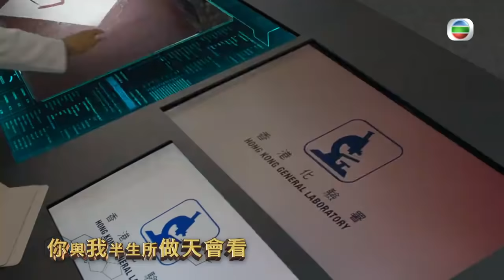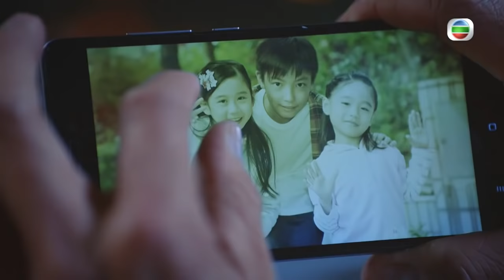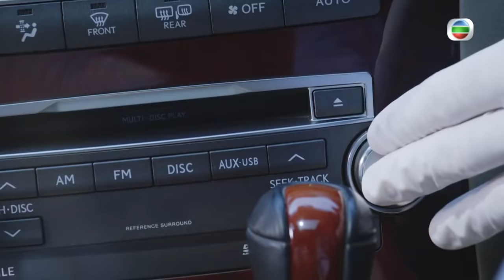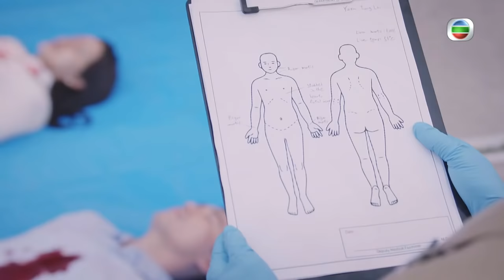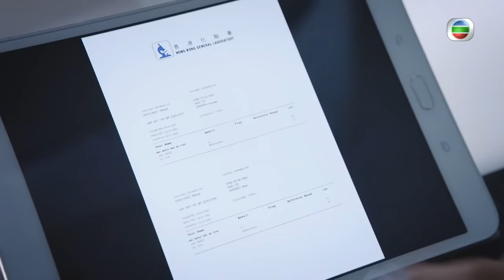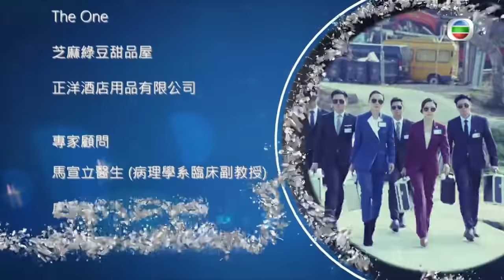[Eng Sub] 法證先鋒IV Forensic Heroes IV 25/30 粵語英字 | Crime | TVB Drama 2020